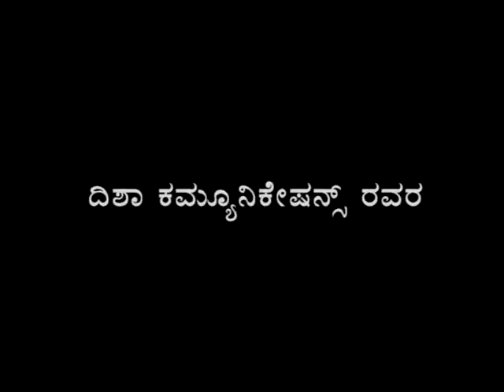AKKU KANNADA SHORT FILM (NATIONAL AWARDEE)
AKKU  KANNADA SHORT FILM BASED ON CHILD LABOUR ISSUES
STORY/SCREENPLAY/DIRECTION BY PRAKASH SUVARNA KATAPADI UDUPI KARNATAKA
THIS FILM GOT UNICEF PRASARA BHARATHI NATIONAL AWARD
CAMERA-EDITING: JAGADEESH KATAPADI